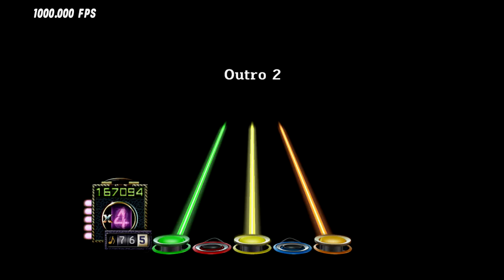GH3PC - Colress Battle Remix Tech FC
People don't play this amazing song enough. I really want to FC this full song some day but tech FC will have to do for now.